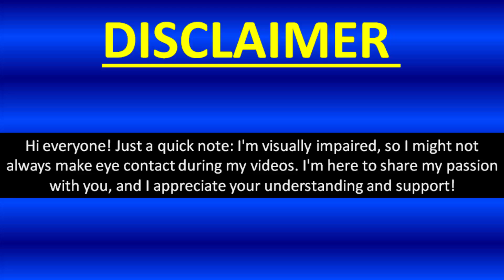Ishan Kishan’s Dramatic Century in Duleep Trophy: Not Even in the Squad!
Ishan Kishan lights up the Duleep Trophy with a dramatic century, showcasing his incredible form and batting prowess. Despite his outstanding performance, he isn’t even part of the main squad! This century has everyone talking about team selection and questioning the decision-makers. Watch the highlights of Kishan’s explosive innings, and see why many believe he deserves a spot in the squad. Is this century enough to change the selectors' minds? Tune in to witness this unforgettable knock and join the debate!